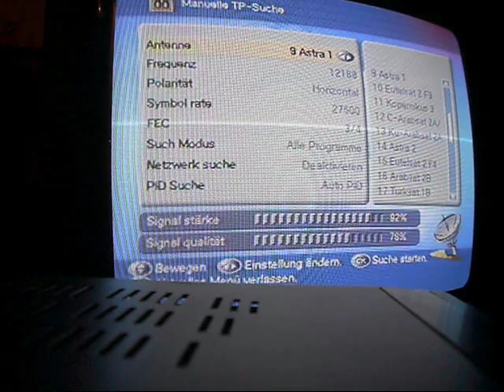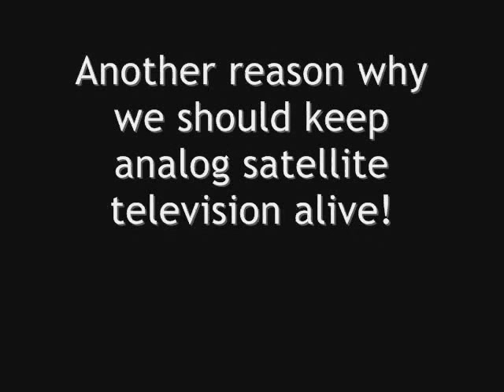Advantages of analog satellite TV - indoor reception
See how analog satellite TV allows you to watch your favorite shows even indoor with windows closed, while digital satellite TV will probably not work.